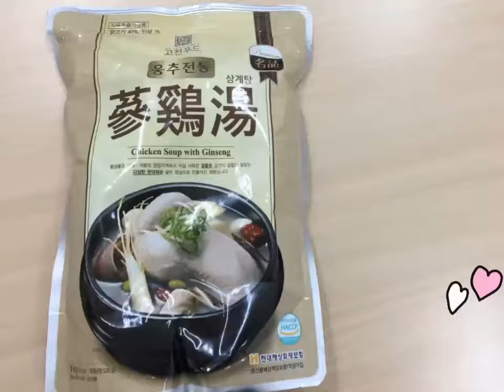【BG Shop】韓國名品 傳統蔘雞湯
冬天自己一人好想來碗熱湯🍲
❤冬天進補首選
韓國名品 傳統蔘雞湯🐔

內含滿滿的雞肉及糯米
電鍋加熱約20分鐘就有色香味俱全的一鍋雞湯料理